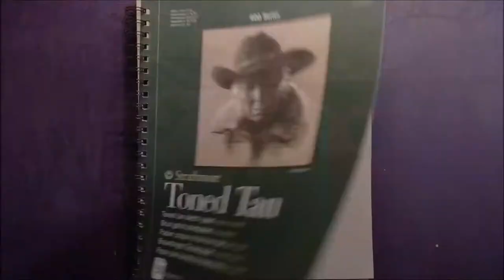🗣️ Time Lapse Drawing | Black Cats in Folklore | Familiar | mabsdrawlloweenclub2020 🎃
❝Greetings from MyfanwyNia's Studio, Co. Leitrim, Ireland. My name is Harriet, this is my fifty-third video time-lapse.
This drawing is one of the prompts from 'Mab's Drawloween Club 2020' an online Halloween drawing challenge hosted by Pop-Surrealist Mab Graves. The footage presented here is from day six and the prompt was: Familiar.

This video includes a spoken dialogue 🗣️ about this artwork, my process and folklore about black cats.❞

𝕄𝕒𝕥𝕖𝕣𝕚𝕒𝕝𝕤

• Strathmore Tan Drawing 400 Series Toned Sketch Pad, 9"x12": ◦UK ◦USA
• Uni-Ball Gel Impact UM-153 White Broad 1.0mm Rollerball: ◦UK ◦USA
• STAEDTLER MARS PLASTIC RUBBER ERASER HOLDER 528 50 [PACK OF 2]
• Derwent Artists Black & White Colouring Pencils with Sharpener, Set of 6: ◦UK ◦USA
• Wooden Pencil Extenders: ◦UK ◦USA STAEDTLER MARS PLASTIC RUBBER ERASER HOLDER 528 50 [PACK OF 2]: ◦UK ◦USA
• 'I'm A Brave Tiger' Sharpener: ◦UK ◦USA
• Faber Castell F110012 Polychromos Oil Based Colour Pencils Tin Of 12

✽ Amazon links are affiliate links, which means if you purchase something using these links I will earn a small commission from that sale (at no extra cost to you), which helps support my art and this channel ☺